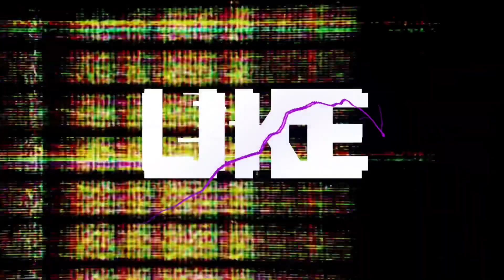GIVEAWAY 5 BEAK DRONE WRwinBeak || WAR ROBOTS